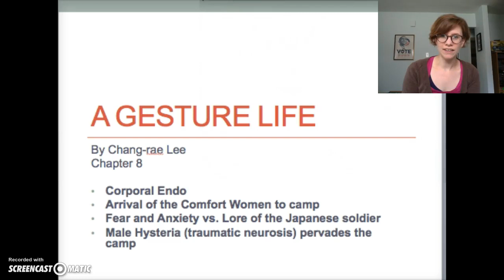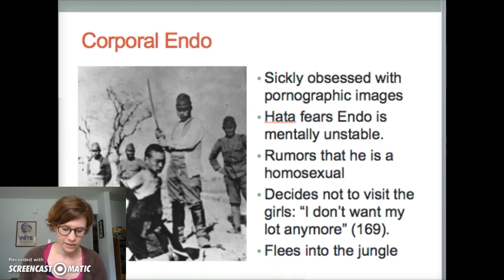A Gesture Life: Chapter 8